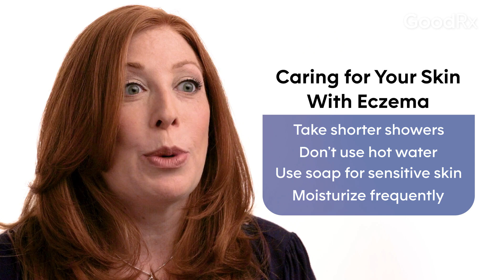What Is Eczema? A Dermatologist Explains | GoodRx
In this video, learn the definition, symptoms, and causes of eczema from Dermatologist Suzanne Friedler, MD.